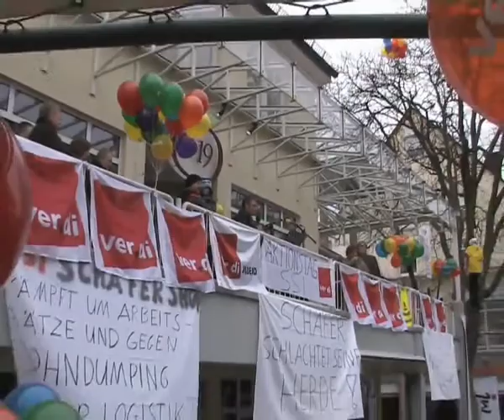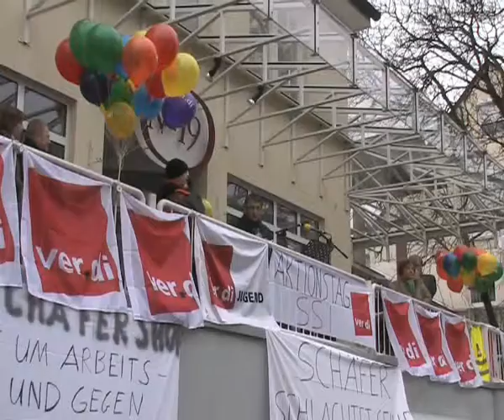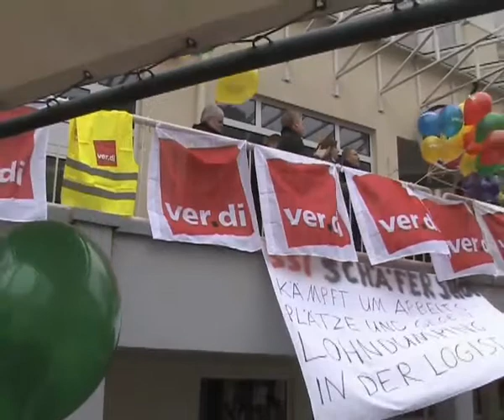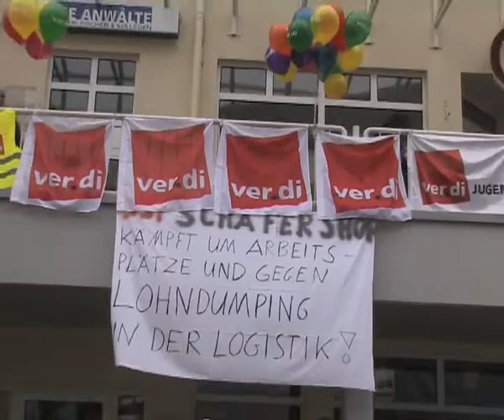Ehl_TV_Demo_Schäfer_Shop_Betzdorf_20_02_2011.flv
Demonstration in Betzdorf gegen Schliessung / Arbeitsplatzverlagerung Schäfer-Shop am 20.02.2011, Verdi und SPD.

Mit diesem Beitrag bewerbe ich mich zum "Ladies Day" in Berlin am 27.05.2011 für den Wahlkreis Neuwied / Altenkirchen. Ich bin freie Journalistin und somit Unternehmerin, die sich intensiv für gesellschaftspolitische Aufgaben engagiert, insbesondere in der Landespolitik Rheinland-Pfalz - und das seit 15 Jahren. Mit Herz und Verstand für meine Heimat, den Westerwald. Hui Wäller - Allemol!!!

Nun möchte ich die politische Arbeit in Berlin kennenlernen.

Über Eure Unterstützung durch den Klick "Gefällt mir" würde ich mich sehr freuen! Vielen Dank!

Mein o. g. Sendebeitrag lief in WW-TV / TV-Mittelrhein (gekürzte Fassung).